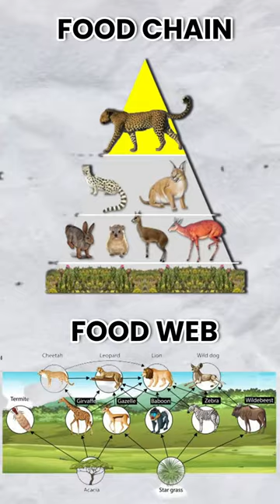Why Cheetah are Dying?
Watch Our Special Current Affairs Shorts Series for UPSC Civil Services Exam Preparation.

In this playlist, We will Cover All The Important Topics & Concepts Explained in Very Simple Language Which Will Make Your Preparation Easy and Help You Prepare This Subject in Most Simplified Manner.

Follow us for regular updates :-